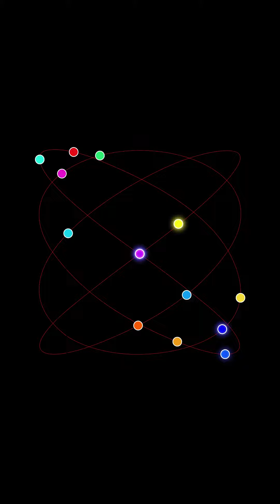1101 Symmetrical Pendulum